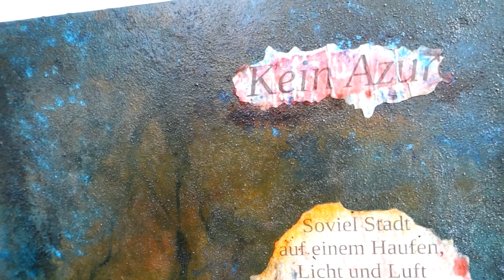Acryl Bild abstrakt gemalt, mit Lyrik, Mixed Media Malerei, Kunst modern